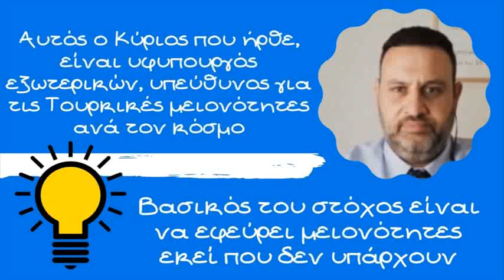Αλέξανδρος Δεσποτόπουλος, Να εφεύρει μειονότητα θέλει ο Τούρκος υφυπουργός. Δεν θα καταφέρει τίποτα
Ο διεθνολόγος Αλέξανδρος Δεσποτόπουλος μιλάει στο ραδιόφωνο του Real FM για την επίσκεψη του Τούρκου υφυπουργού εξωτερικών στην Τουρκία

Ο κύριος Δεσποτόπουλος αναφέρει ότι, αυτός ο Κύριος που ήρθε, είναι υφυπουργός εξωτερικών, υπεύθυνος για τις Τουρκικές μειονότητες ανά τον κόσμο. Βασικός του στόχος είναι να εφεύρει μειονότητες εκεί που δεν υπάρχουν

Επίσης ο κύριος Δεσποτόπουλος αναφέρεται στην κατάσταση στις Τουρκο-Λιβυκές σχέσεις με αφορμή το επεισόδιο της Υπουργού εξωτερικών της Λιβύης με τον κύριο Τσαβούσογλου για το θέμα της απόσυρσης ξένων δυνάμεων από την Λιβύη